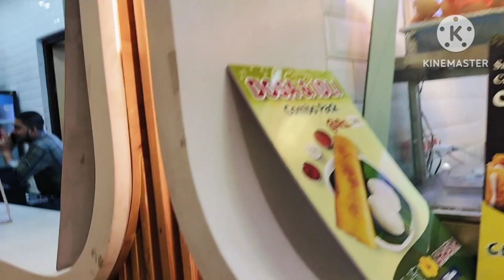Full masti time 👩‍❤️‍💋‍👨👫with independent day 🇮🇳vlog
Full masti time 👩‍❤️‍💋‍👨👫with independent day 🇮🇳@Bhawna Jaiswal

guys vlog me hum batane vale hai ki Aaj 15 August h aur hum log PVR me ghumne gye the bht achha saja tha aur hum logo ne pizza aur colddrink Piya guys agar mera video aapko pasand aaye to please mere chennal ko subscribe kr lijeye please guys 🙏🙏🙏🙏🙏🙏🙏

independence day pe ghoom ke maja aaya 🇮🇳

treval
YouTube video
Bhawna k vlogs
Bhawna vlogs
bhawnavlogs
kBhawna vlogs
viral
viral video
femily vlog
treval vlog
femily vlogs
treval vlogs
daily vlogs
daily vlogger
piyush joshi
daily vlogging
music video shoot
treval video